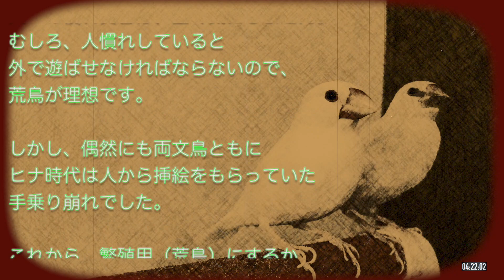【 手乗り崩れ シルバー文鳥、白文鳥 購入 】繁殖用にするか手乗りにするか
先日、白文鳥とシルバー文鳥を
繁殖用として購入しました。

繁殖用なので、挿し餌が必要なヒナでなければ、
人への慣れ具合は、全く気にしません。
むしろ、人慣れしていると
外で遊ばせなければならないので、
荒鳥が理想です。

しかし、偶然にも両文鳥ともに
ヒナ時代は人から挿絵をもらっていた
手乗り崩れでした。

これから、繁殖用（荒鳥）にするか、
手乗りへ戻すかそこが問題です。

動画管理番号
【 JrVd3VMYvw040h3 】